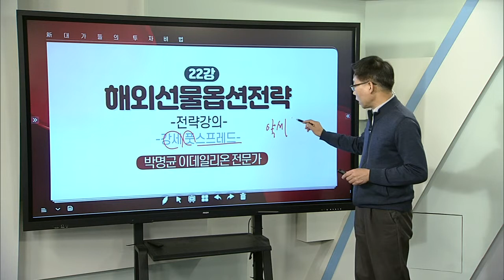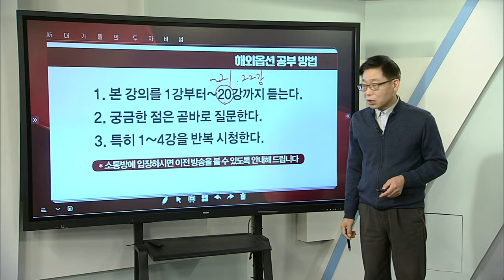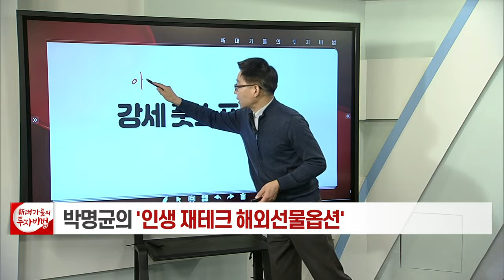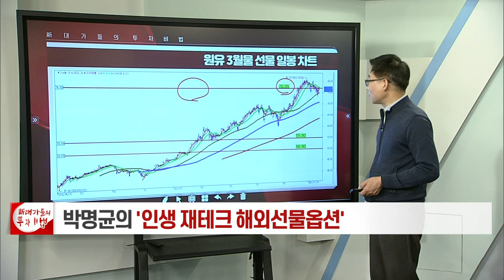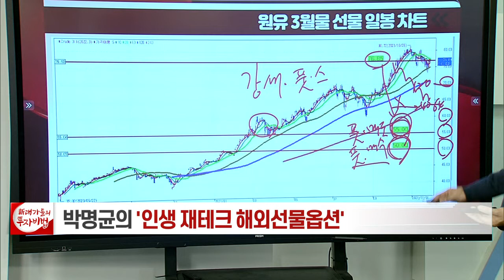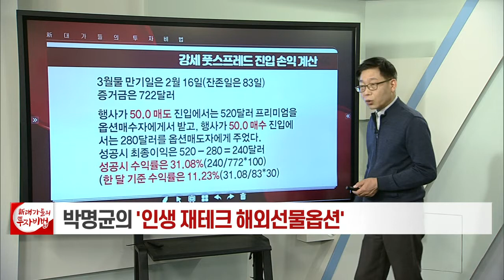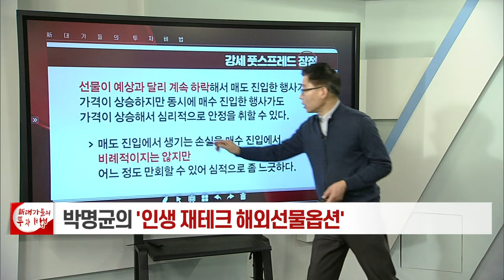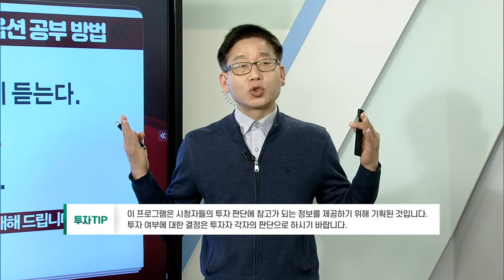강세 풋스프레드_박명균의 인생 재테크, 해외옵션매도 22강_대가들의 투자비법 (20211126)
# 강세 풋스프레드